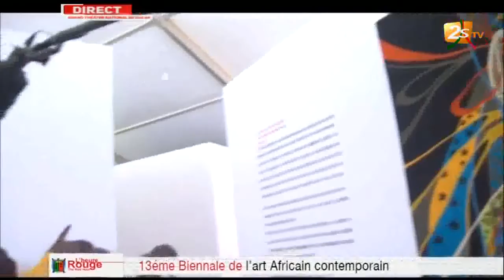OUVERTURE 13ème ÉDITION BIENNALE DE L'ART AFRICAIN CONTEMPORAIN - 4ème PARTIE